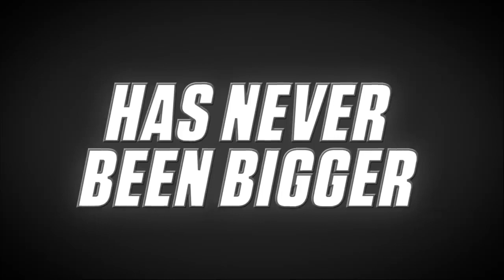Pokémon Journeys: The Series | Hindi Trailer | Fazeel555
Please Enjoy and let me know if you like it or not, A fan dub is made by the fans, for the fans.

All Voices By (Male & Female) : Mohammed Fazeel Gulrez

Translation By : Mohammed Fazeel Gulrez

📍 Netflix
❓ Ash, Pikachu…and you!

It’s time to gear up for a new adventure, US Trainers. The journey continues for Ash and Pikachu in Pokémon Journeys: The Series!

Pokémon Trainer Ash Ketchum has a new plan: see the world! But first, he and his partner Pikachu are headed to the opening of the Cerise Laboratory, a research facility dedicated to uncovering the mysteries of Pokémon in every region. Ash meets Goh, another boy with boundless curiosity about Pokémon, and both are overjoyed when Professor Cerise asks them to become official research fellows. With Ash as determined as ever to become a Pokémon Master, and Goh aiming to catch one of every Pokémon (including the Mythical Mew), our heroes are in for adventure and excitement as they explore the wide world of Pokémon! “Pokémon Journeys: The Series”

Copyrights Belongs to Netflix, TV Tokyo